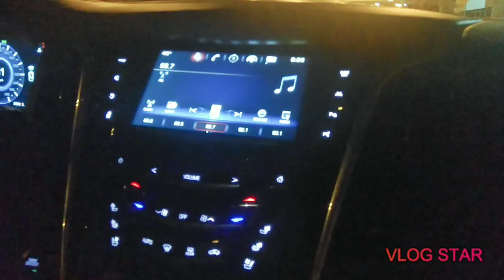On the way home tara na!